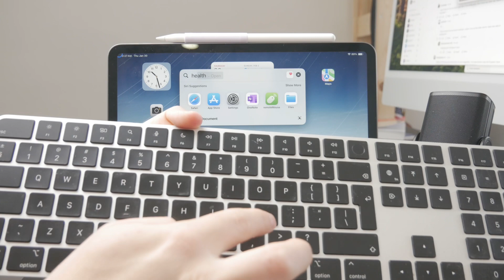How to Link Mac Keyboard to iPad (tutorial)